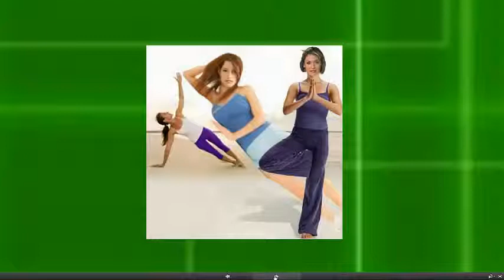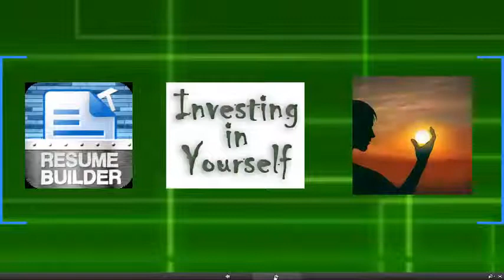webCampus Retail Food Sector certificate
webCampus certificate designed for members and their families interested in learning more about a $70+ billion a year industry.